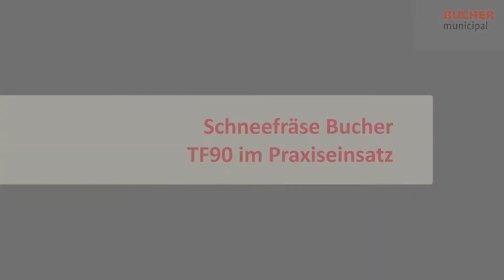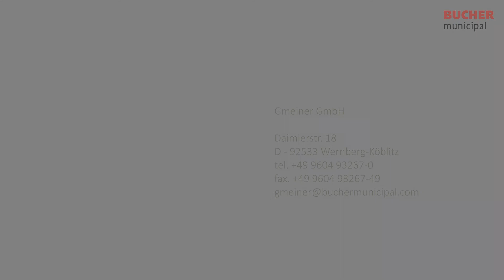Snow Cutter Blower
Specialized high-performance equipment, suitable for vehicles from 35 up to 400 HP with both hydraulic and mechanical drive.